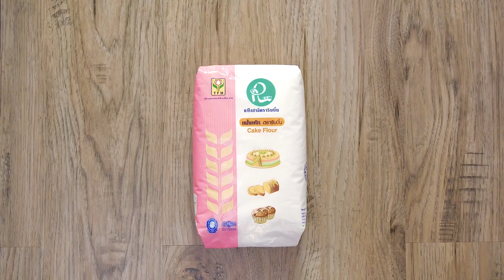เค้กสับปะรด สูตรเด็ดอ.ยิ่งศักดิ์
▲Line @yingsakfood

แจกสตรเลเยอร์โรลเค้ก
ผงฟู                                   1+1/2 ช้อนชา
โอวาเลต                         25 กรัม
น้ำเย็น                         60 กรัม
เนยสดละลาย                 120 กรัม
ถาดขนาด 11*15*1 นิ้ว (ทาเนยขาวรองกระดาษและทาเนยขาวทับ) จำนวน 3 ถาด
แยมสับปะรดและบัตเตอร์ครีม สำหรับสอดไส้
สับปะรดแกะสลักเป็นลูก มะพร้าวอบแห้งและใบแก้ว สำหรับตกแต่ง
1.ร่อนแป้งเค้ก ตราริบบิ้น แป้งข้าวโพด นมผง เกลือป่นและผงฟูเข้าด้วยกัน เติมน้ำตาลทราย เคล้าให้เข้ากัน เตรียมไว้
2.ใส่ไข่ไก่แช่เย็นลงอ่างตี ตามด้วยส่วนผสมแป้ง คนให้เข้ากัน เติมโอวาเลต ใช้หัวตีตะกร้อ ตีด้วยความเร็วต่ำ 1 นาที เพิ่มเป็นความเร็วสูงสุด 2 นาที
3.เติมน้ำเย็น ตีต่อด้วยความเร็วสูงสุด อีก 3 นาที ลดเป็นความเร็วต่ำ 2 นาที ใส่เนยสดละลาย นมข้นจืด ตีผสมพอเข้ากัน ปิดเครื่อง คนผสมด้วยพายยางอีกครั้งจนเข้ากันดี
4.ตักเนื้อเค้กลงในถาดที่เตรียมไว้ ให้ได้น้ำหนัก ถาดละ 430 กรัม เกลี่ยหน้าให้เรียบ นำเข้าอบที่อุณหภูมิ 230 องศาเซลเซียส ประมาณ 7-8 นาที หรือจนกระทั่งสุกดี
5.หั่นเค้กออกเป็น 6 ส่วนเท่า ๆ กัน ทาแยมสับปะรดลงบนเนื้อเค้กให้ทั่วทั้งชิ้น และปาดด้วยบัตเตอร์ครีมทับอีกครั้งให้ทั่ว
6. ม้วนเนื้อเค้กชิ้นที่ 1 เป็นท่อนกลม วางลงบนแผ่นรองเค้ก ตามด้วยเนื้อเค้กชิ้นที่ 2 มาประกบด้านข้างให้ทั่วชิ้น ทำแบบเดิมจนกระทั่งหมด
7.บีบตกแต่งด้วยบัตเตอร์ครีม วางสับปะรดกดเป็นรูปหัวใจ ตามด้วยสับปะรดแกะสลักเป็นลูก ตกแต่งด้วยดอกไม้น้ำตาล มะพร้าวอบกรอบ และใบแก้วให้สวยงาม